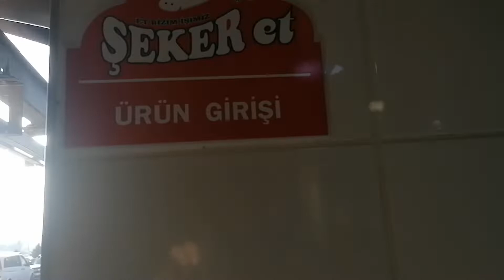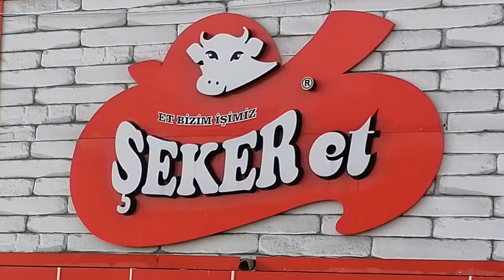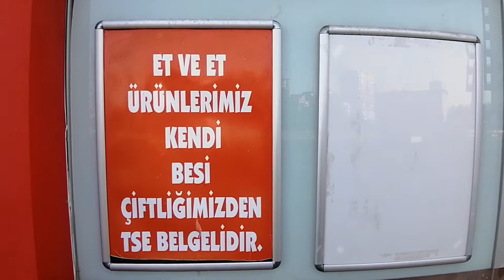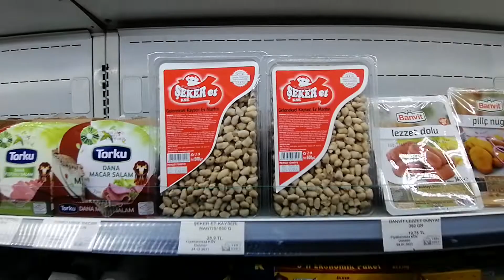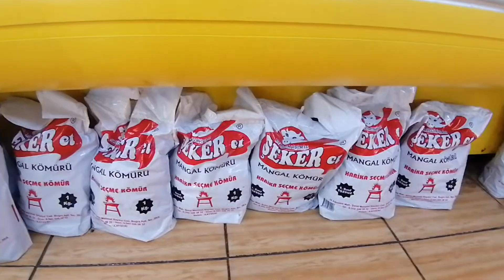TSE HACEPP BELGELİ KSE ŞEKER ET VE ET ÜRÜNLERİ AŞ